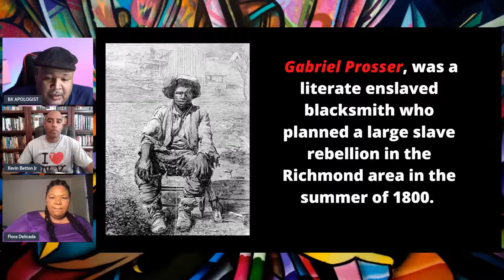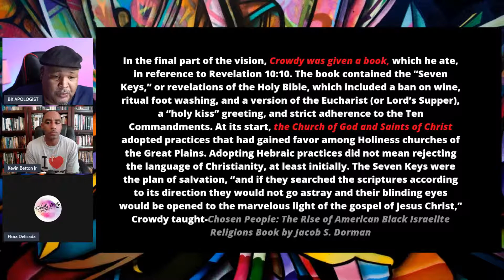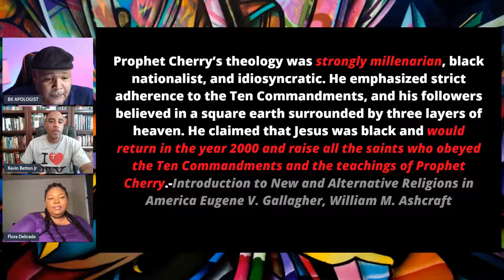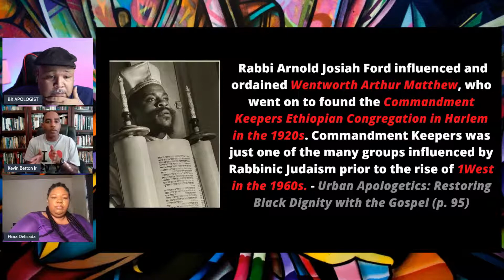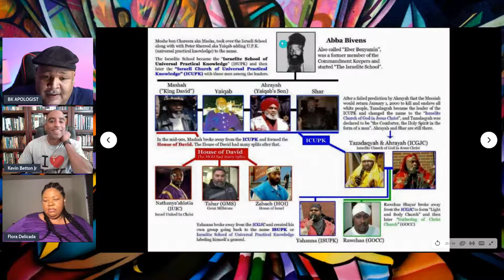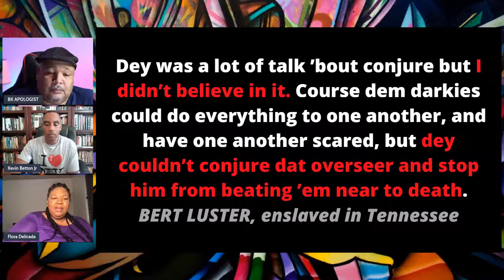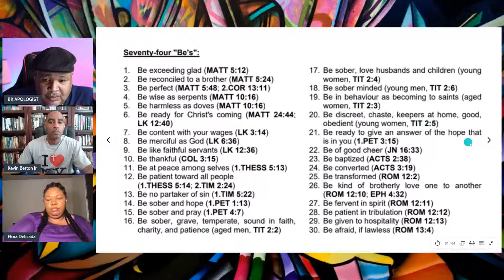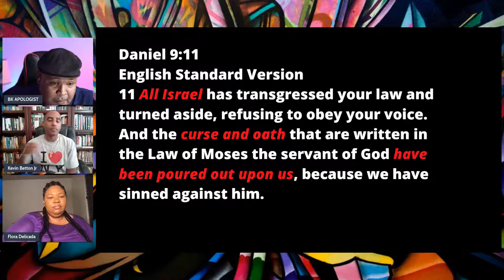CHAPTER 7 ENGAGING HEBREW ISRAELITES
REVIEW OF CHAPTER 7 FROM THE BOOK Urban Apologetics: Restoring Black Dignity with the Gospel